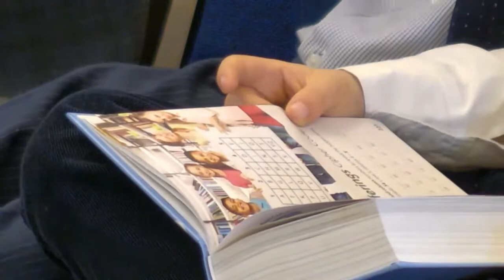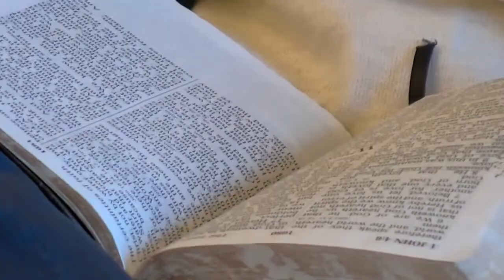47 From the Heart